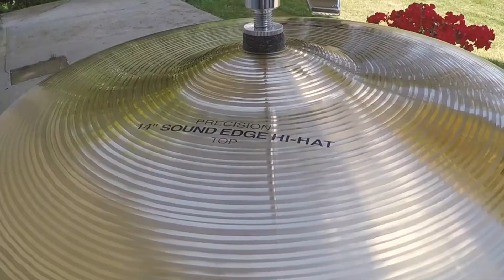See Me Now Release Spoiler V2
Our New single See Me Now available everywhere NOW.